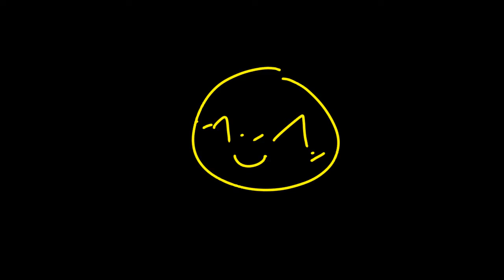wip of the just for me meme!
I'm not so proud of this but hdhfsgshd. yeah.
the meme just came out yesterday yes ik-...